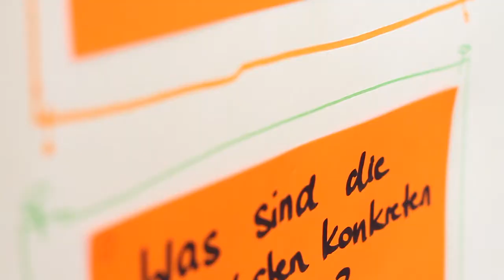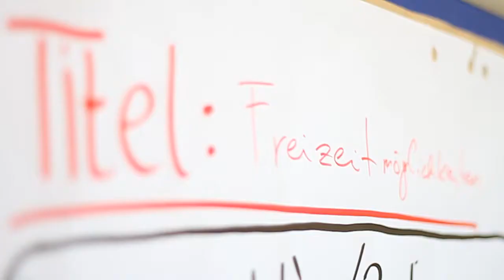WhatsUp? Kronstorf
Was geschah bei WhatsUp? Kronstorf und dem Jugendbrunch? Eine Dokumentation von Sophia Humer.

Gefördert aus Mitteln des Landes Oberösterreich.